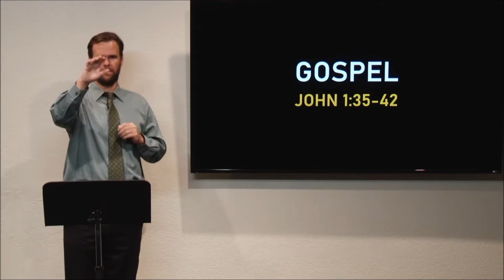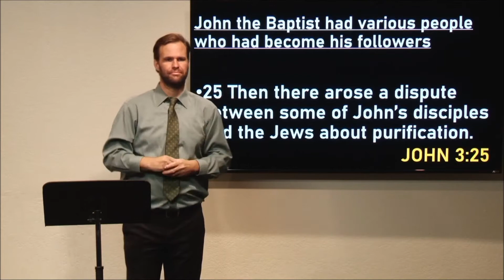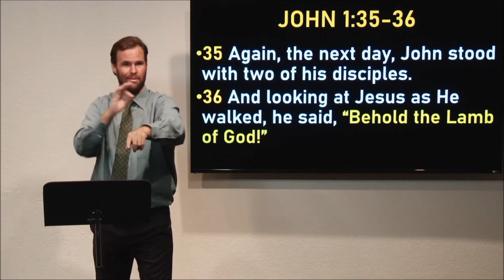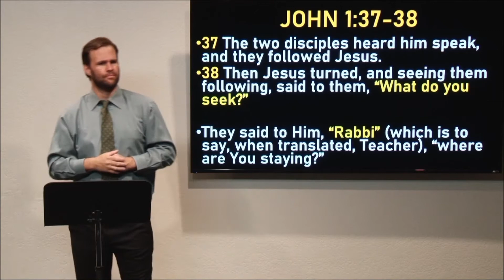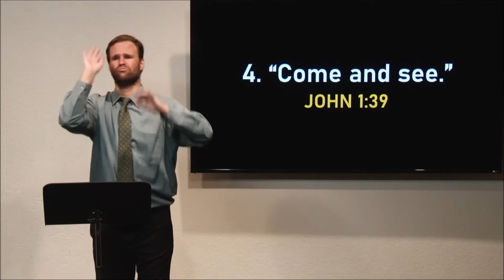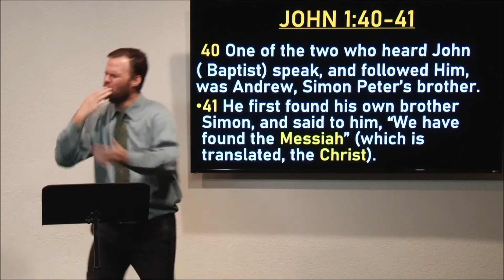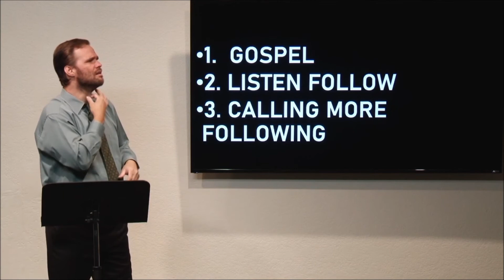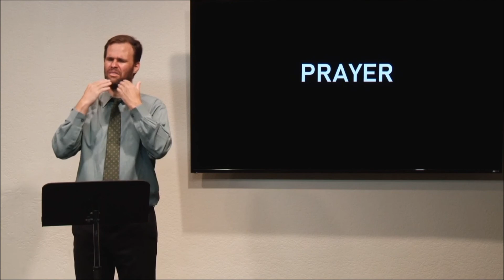Gospel (8-9-2020)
John 1:35-42